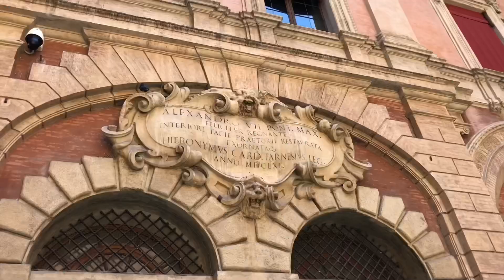Pasta bolognesa em Bologna, Italia! 🍝🇮🇹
O ultimo video da viagem a Italia 2019! Fomos conhecer a historica Bologna!
Julho 2019

🌻 Querida família e amigos do Youtube, bem vindos de volta ao canal!

🙏 Me acompanhe:
Facebook.com/elaeamericana

Porque o nome do canal?

♬ Audio por Epidemic Sounds